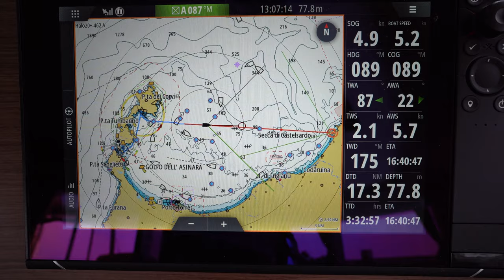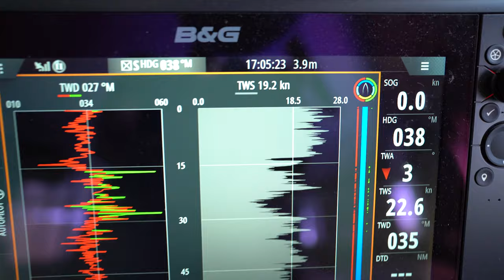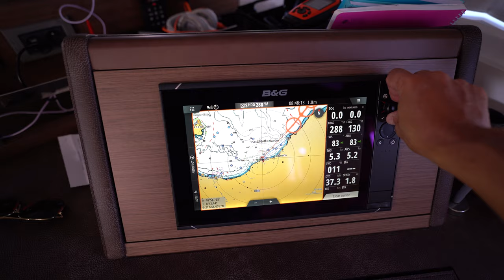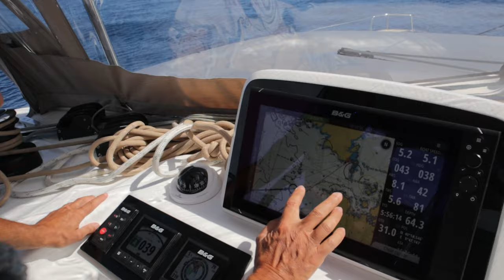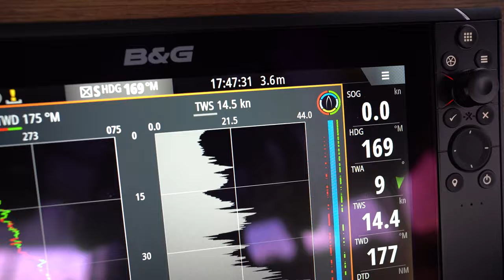TOP 5 PLACES TO SAIL IN SARDINIA ITALY I Ep 68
Threre are so many top sailing spots in sardinha.  Here are the our Top 5 places to sail in sardinia italy whith great weather and sometimes not optimal weather.

💻Thirsty for more info ? Check out Sailing Joy's new web site!

or

💘If you like what you see and want to just offer us a cup of coffee, we try to make it very easy ! ⬇️  Above all, your demonstration of appreciation fill our hearts with JOY.  Thank you

🙀Check out some of the items we love it and use it everyday on JOY.  We created a storefront to make it easier for you to shop items you see on our videos that make our lives so much easier.

We are Patricia and Ed.  We have been living on a 46 feet Catamaran and exploring the world on the water!  We have always loved to travel and explore new places around the world.

Our first extended trip was a  road trip in the US were we got to see over 20 states and ride 30.000 kilometers on our ECO Friendly Van.  It was simply awesome and raised our awareness to the fact that we did not have to be tight down to a land home to continue to work and travel.  Now, we’re on a sailing exploration journey attempting to circumnavigate the world aboard JOY.  Patricia did not have any previous sailing experience, but was willing to learn on the fly.

Now neither of us are too technical and know how to fix things too much, super rich or retired, but we always had big dreams.  What motivates us is the possibility to explore and learn along the way, share our experiences here on YouTube, be helped and help others along this Journey.

We want to continue to uncover the meaning of Happiness, Joy and Kindness along the way and hopefully bring something to you that will also make you think of alternative possibilities in life.  We hope you enjoy been part of this journey along side us !

Want to know morew about us?  On this video we tell all about how it all started

CC: Legendas disponiveis em Portugues